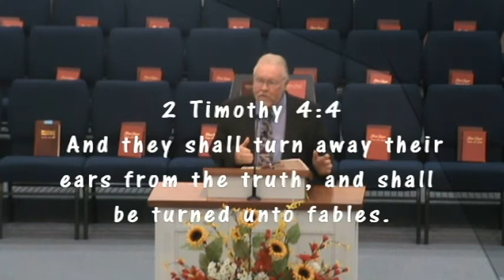Waterville Baptist Church Service on 09 12 21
Our Pastor is Bro. Sam Barrett

We are located on Hwy. 151 at Mile Marker #3 in Walker County.
Our address is 11815 Hwy. 151 Trion GA

If you enjoy our services, please comment, we'd love to hear from you.

WBC CCLI License # 11191725